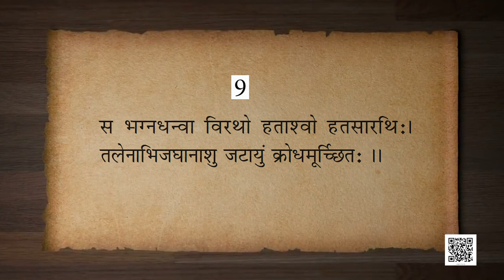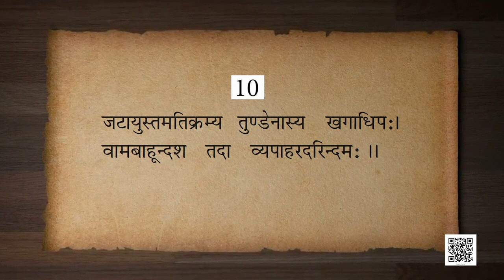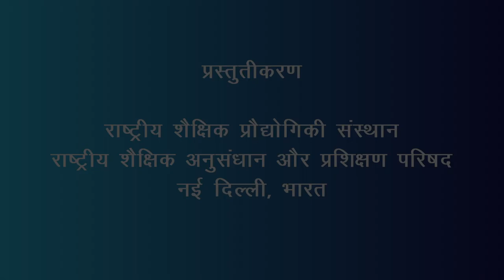Class 9 पाठ 10: जटायोः शौर्यम् भाग - 2